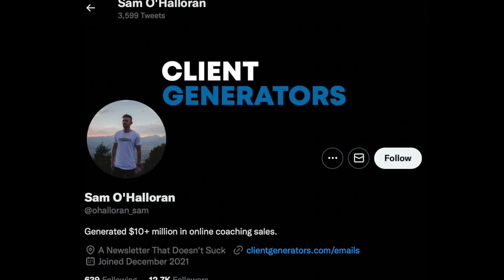Making $24,000/month with only a laptop - his story.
Get One Daily Tip On Signing More Of Your Dream Clients